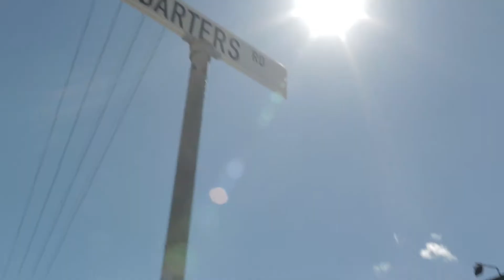Go2Africa: Meet The Team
It's tough living in paradise, but someone has to do it.

This is a little "how do you do" from the Go2Africa team. We're based in Cape Town, Africa's design and gourmet capital and twin city to France's Nice. Go2Africans are a happy bunch of people, which is no surprise considering that we live and play under the gaze of Table Mountain in one of the world's most beautiful cities surrounded by award winning beaches. We'd never get any work done except that we're passionate about travel and sharing this magnificent continent we call home with people from around the world.

P.S. Thank you Imagine Dragons for the excellent summer vibes in "On top of the world". If you love this song too, you can get it on iTunes